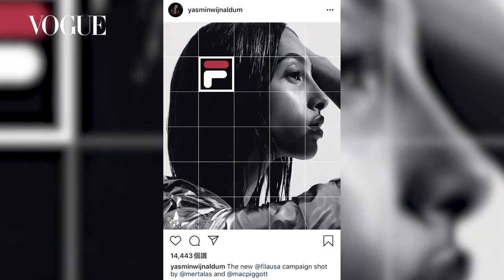最強星二代集合！小s女兒許曦文、甄子丹女兒甄濟如 、木村光希、小禎(特輯)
00:00 遇到女兒就融化！甄子丹、女兒Jasmine甄濟如 快問快答大考驗爆料：「女兒最怕媽媽！」
01:00 小S女兒個個超模臉 巨星架勢不輸媽！母女睡前床邊話
08:53 最強星二代木村光希Kōki超模長腿氣勢逼人，搶先背上BVLGARI最新包款｜2019米蘭時裝週
09:45 木村光希首登米蘭時裝週伸展台，大秀長腿氣勢強逼同場超模｜2019米蘭時裝週
10:37 小禎胡盈禎：找自己才能愛自己：每個人的外表都有不同的美減肥是為了健康｜人物特寫

【追蹤 VOGUE TAIWAN】
★LINE：VogueTaiwan